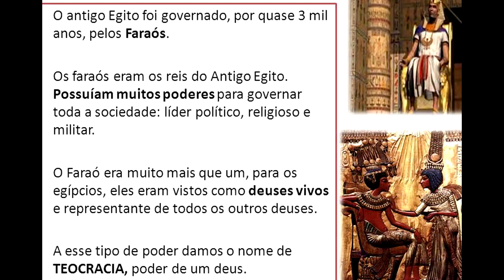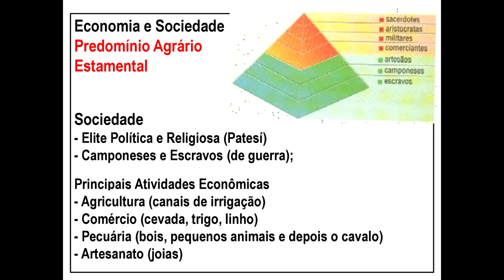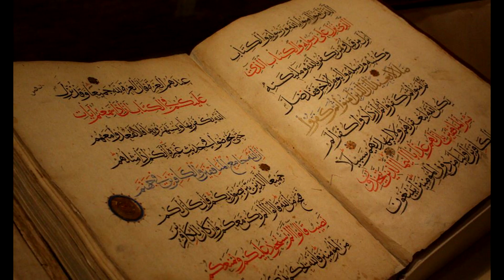O QUE É TEOCRACIA? - CONCEITOS HISTÓRICOS (2)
Neste vídeo trago uma explicação sobre os sistemas políticos fundamentados na religiosidade.

BIBLIOGRAFIA:
HENRI MENDRAS - O que é Sociologia?
MICHEL REEBER - Religiões
PAUL JOHNSON - História ilustrada do Egito Antigo
ROBERT LOPEZ - O nascimento da Europa
JERÔME BASCHET - A civilização feudal
PIERRE GRIMAL - O império romano
STEVEN RUNCIMAN - A teocracia bizantina